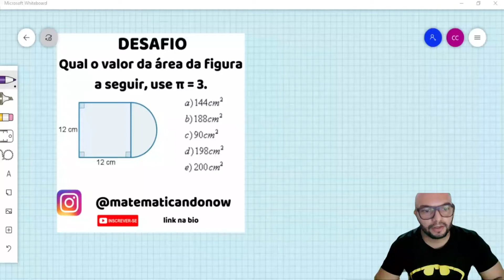DESAFIO DO INSTAGRAM: COMPOSIÇÃO DE FIGURAS PLANAS.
➡️COMPOSIÇÃO E DECOMPOSIÇÃO DE FIGURAS PLANAS
 Olá, tudo bem? Nesse vídeo, vamos resolver um problema sobre áreas do nosso instagram (link nessa descrição).
 Acompanha o vídeo!  🤓